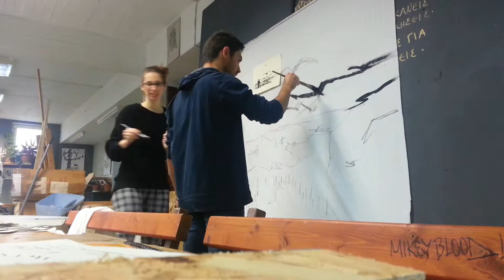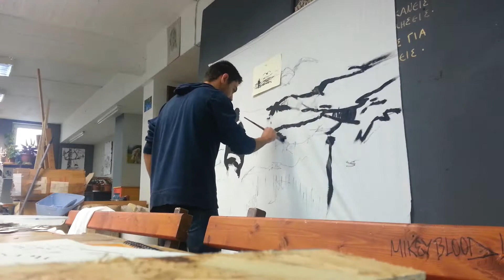''Visual Laundry'' Public installation Thesaloniki 2014 Blioumis & Pouliassi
Μια καινοτόμα πρωτότυπη  δράση ήρθε να αλλάξει την εικόνα της οδού Γρηγορίου Παλαμά της Θεσσαλονίκης. Ο Εμπορικός Σύλλογος της πόλης σε συνεργασία με τις δυο Σχολές Καλών Τεχνών, της Θεσσαλονίκης και της Φλώρινας, και πιο συγκεκριμένα το τρίτο εργαστήριο ζωγραφικής Θεσσαλονίκης με συντονιστή τον Γιώργο Τσακίρη και το τρίτο εργαστήριο ζωγραφικής της Φλώρινας με συντονιστή τον Χάρη Κοντοσφύρη,το εργαστήριο Εκκλησιαστικων τεχνών με συντονιστή  τον Δημοσθένη Αβραμίδη και χαρακτικής  με συντονίστρια την Δήμητρα Σιατερλή, διοργάνωσαν ένα πρότζεκτ με τίτλο «Βγάζουμε τα πλυμένα μας στη φόρα» Σύνδεσμος για όλα αυτά είναι ο Χρήστος Αλαβέρας την υλοποίηση της ιδέας συντόνισαν οι Μαρί Θεοφίλου -Δήμητρα Μπαϊρακτάρη από την Σ.Κ.Τ. Φλώρινας και ο Νίκος Χιονίδης από τον Εμπορικό Σύλλογο της Θεσσαλονίκης. Νέοι Καλλιτέχνες χρησιμοποίησαν σεντόνια όπου καθάρισαν ζωγραφικά και τα κρέμασαν αντί- επετειακά στο δρόμο του ησυχαστή Θεολόγου Γρηγορίου Παλαμά σαν μια παρέλαση λογχοφόρων Αγγέλων για όσους αντιστέκονται, αμφισβητούν, ονειρεύονται δεν υποτάσσονται στην βαρβαρότητα των καιρών.